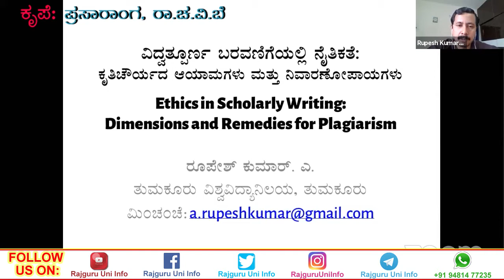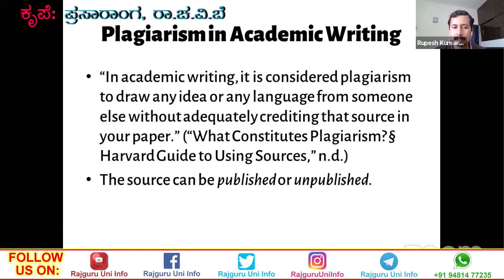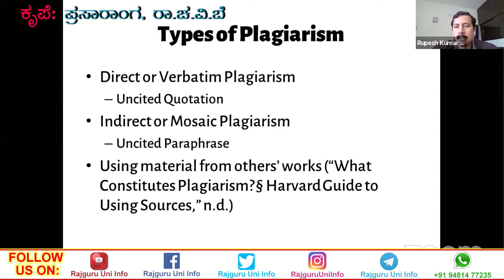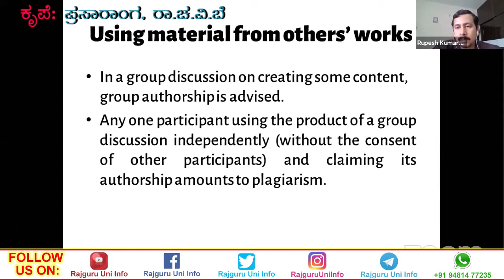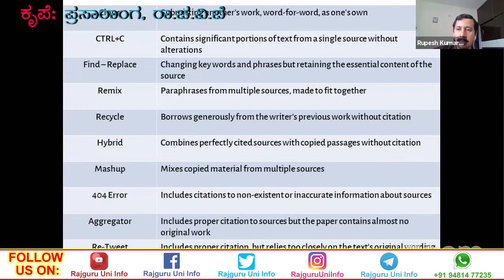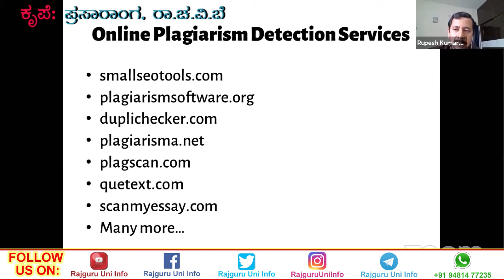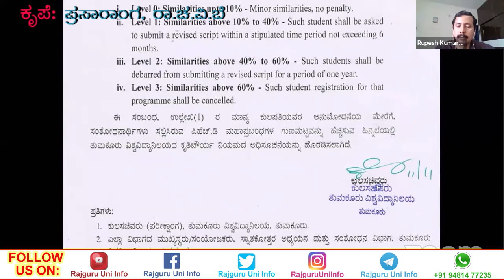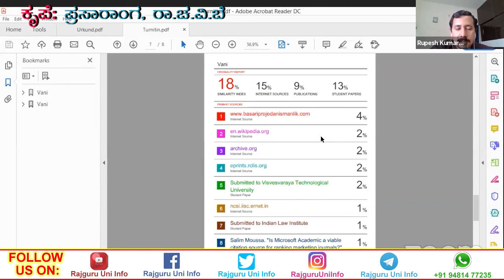Ethics in Scholarly Writing: Dimensions and Remedies for Plagiarism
Rupesh Kumar A